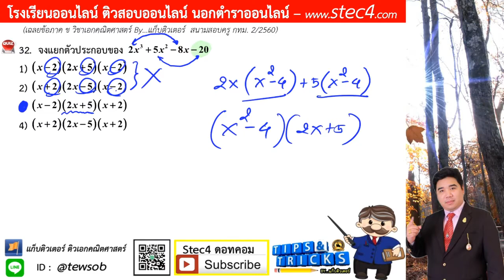ข้อ 32 ภาค ข วิชาเอกคณิตศาสตร์ สนามสอบครู กทม. 2/2560 By...แก็บติวเตอร์